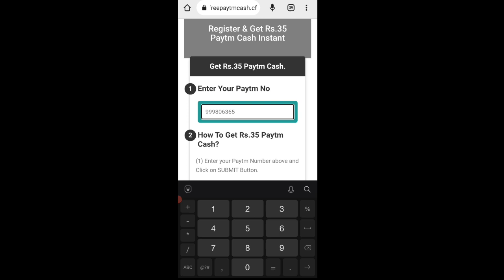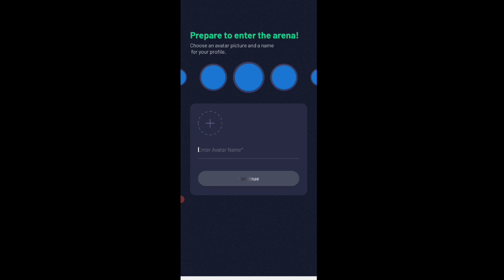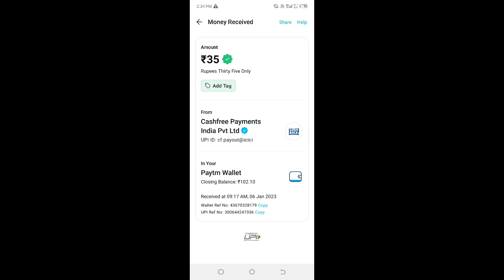🤑Today New Campaign Loot Offer 35₹+35₹+35₹ Instant Paytm Cash || Tasks💰Campaign BUG || New Paytm app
code: 59326990

1 miss call 10 paytm cash